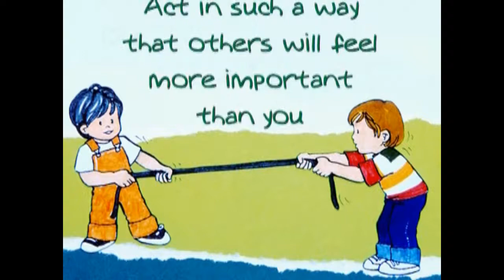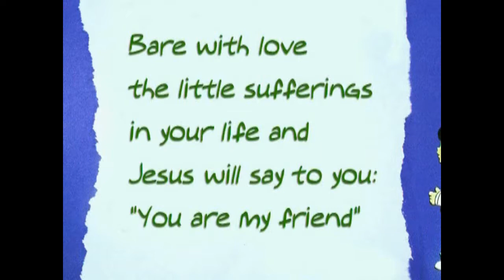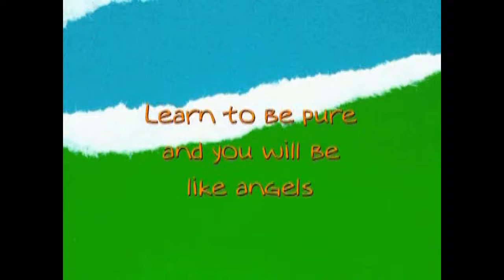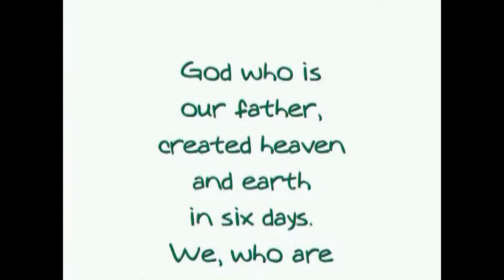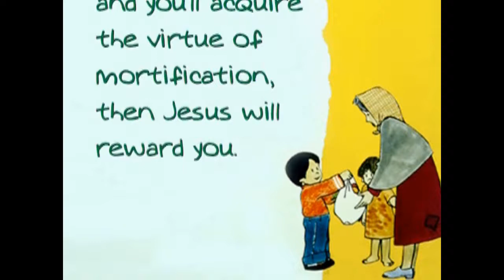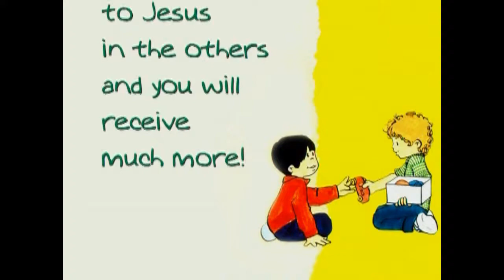The Vices and the Virtues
Illustrations by Walter Kostner
Narration by Nick Cianfarani